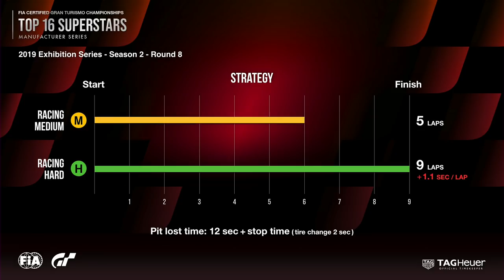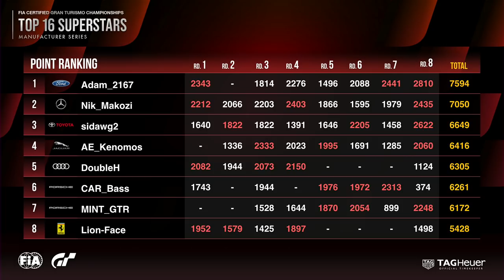[English] FIA GTC 2019 Exhibition - Season 2 | Manufacturer Series Rd.8 | Oceania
This is the stream of the Manufacturer Series - Season 2 "Top 16 Superstars" race (Round 8) of the "FIA Gran Turismo Championships" 2019 Exhibition Series for the Oceania Region that took place on 20 April.

* For more information about the "FIA Gran Turismo Championships" 2019 Series, please refer to the official Gran Turismo website at